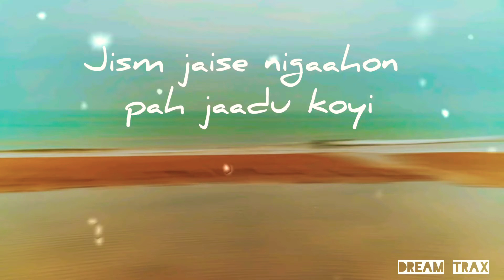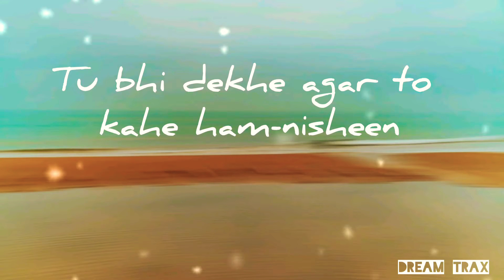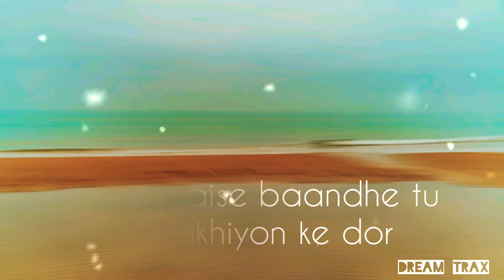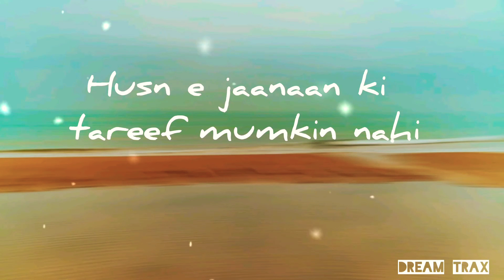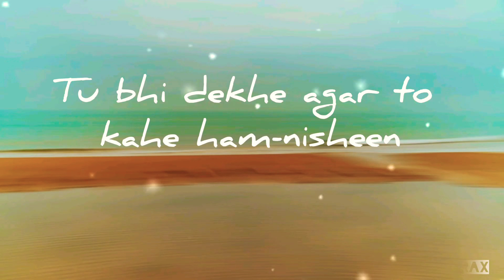Afreen Afreen(lyrics) -Rahat Fateh Ali Khan & Momina Mustehsan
Song:Afreen Afreen
Artist:Rahat Fateh Ali Khan & Momina Mustehsan
Album:Coke Studio
•🎵lyrics:
Aisa dekha naheen khoob-soorat koyi
Jism jaise ajanta ki moorat koyi
Jism jaise nigaahon pah jaadu koyi
Jism naghmah koyi
Jism khush-bu koyi

Jism jaise mahakti hui chandani
Jism jaise machalti hui raagini
Jism jaise kih khilta hua ik chaman
Jism jaise kih sooraj ki pahli kiran
Jism tarsha huwa dil-kash o dil-nisheen

Sandaleen sandaleen
Marmareen marmareen

Husn e jaanaan ki tareef mumkin nahi
Afreen afreen
Afreen afreen
Tu bhi dekhe agar to kahe ham-nisheen
Afreen afreen
Afreen afreen

Jaane kaise baandhe tu ne akhiyon ke dor
Man mera khincha chala aaya teri or
Mere chehre ke subh zulfon ki shaam
Mera sab kuchh hai piya ab se tere naam
Nazron ne teri chhuwa
To hai yih jaadu hua
Hone lagi hoon main haseen

Aafreen Aafreen Aafreen

Chehra ik phool ki tarh shaadaab hai
Chehra us ka hai ya koyi mahtaab hai
Chehra jaise ghazal chehra jaan-I ghazal
Chehra jaise kali chehra jaise kanwal
Chehra jaise tasawwur bhi tasweer bhi

Chehra ik khaab bhi chehra taa'beer bhi
Chehra koyi alf lailawi daastaan
Chehra ik pal yaqeen chehra ik pal gumaan
Chehra jaisa ke chehra kaheen bhi nahi
Maah-ru maah-ru mah-jabeen mah-jabeen

Afreen afreen
Afreen afreen
Afreen afreen
Afreen afreen

Aafreen aafreen
Aafreen aafreen
Aafreen

Learn moreListen ad-free with YouTube PremiumSongAfreen AfreenArtistRahat Fateh Ali Khan & Momina MustehsanAlbumCoke Studio Season 9: Sound of the NationWritersJuan AguilarLicensed to YouTube bySaregama Publishing, Mainstage Productions (on behalf of MainStage Productions); LatinAutorPerf, LatinAutor, CMRRA, UNIAO BRASILEIRA DE EDITORAS DE MUSICA - UBEM, Sony ATV Publishing, LatinAutor - SonyATV, BMI - Broadcast Music Inc., and 16 Music Rights Societies